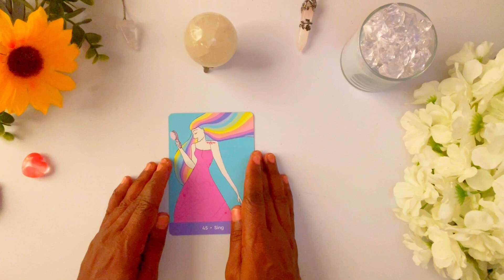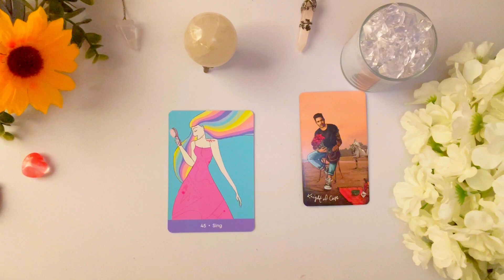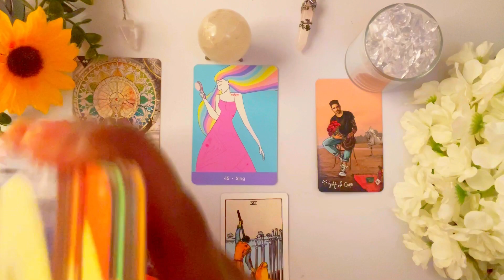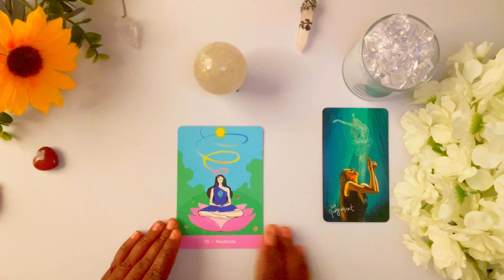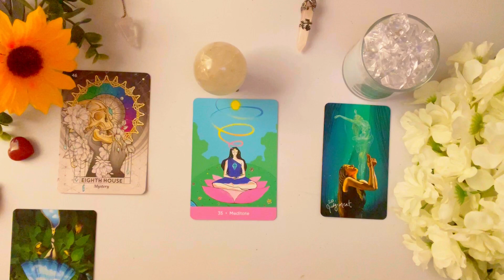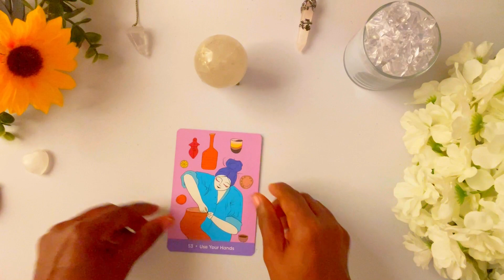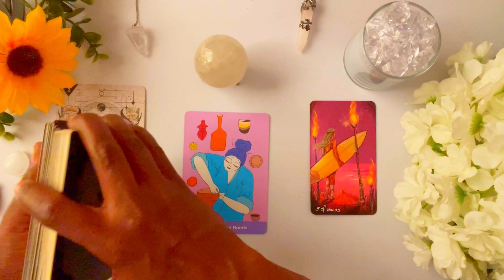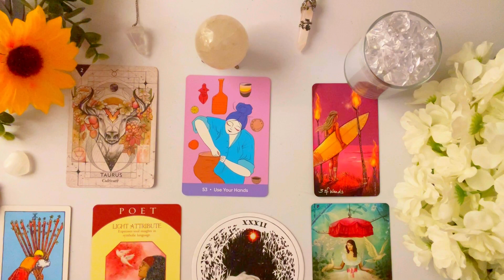🔎 (Pick A Card) 🥵 Your LOVE-LIFE in 2023 *detailed-AF* 💘 ✨ 💍 ❣️ 😲 👀 Psychic Reading!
In this Psychic Tarot Reading, I will give you insight on Your LOVE-LIFE in 2023 *detailed-AF*

Your LOVE-LIFE in 2023  *detailed-AF*
 ⌛ TIMESTAMPS ⌛
 INTRO:               0:00

Group  1                      ✨                0:59

Group  2                     ✨               10:14

Group  3                     ✨               18:12

✰⋆🌟✪🔯✨ Get Your 👉 ASTROLOGY BIRTH CHART READING ✰⋆🌟✪🔯✨